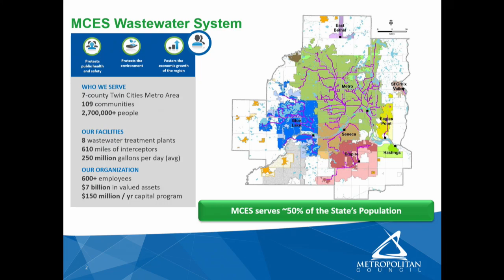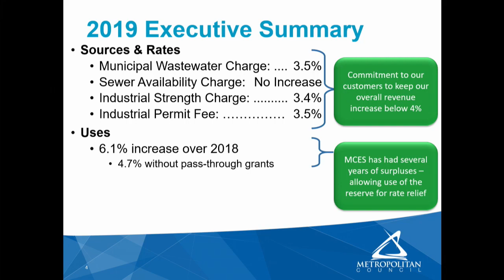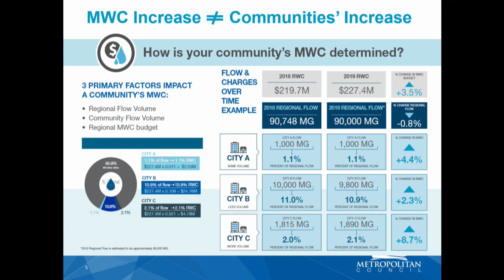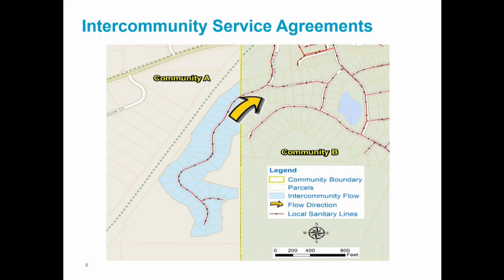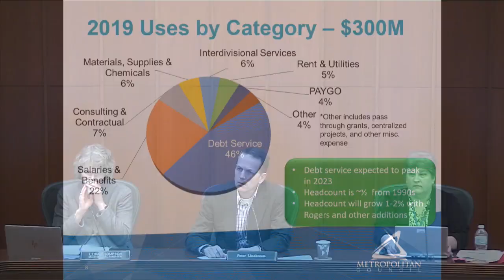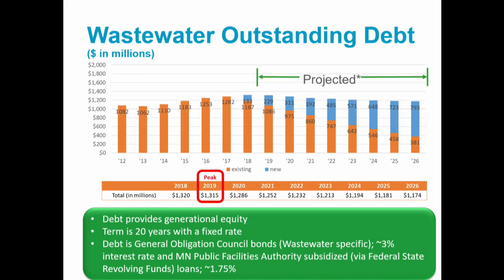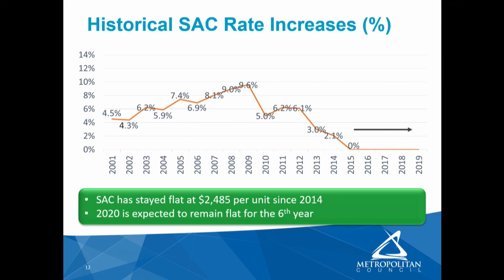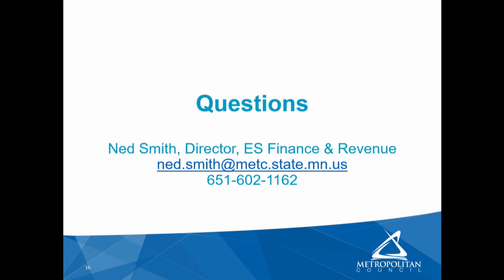Environment Committee 4-9-2019